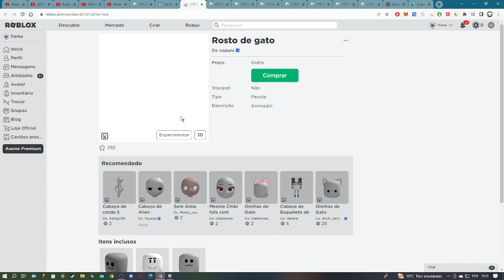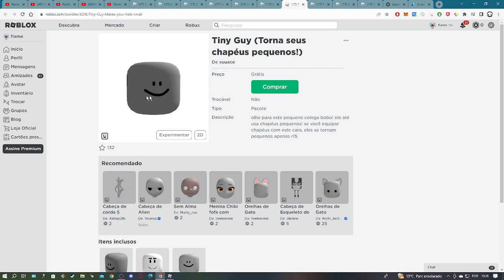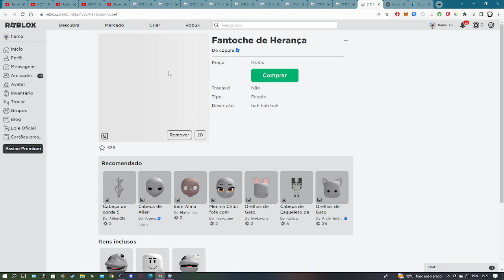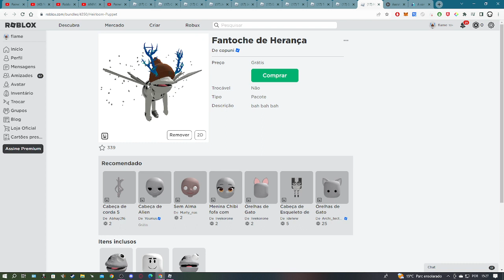COMO PEGAR 9 ITENS NOVOS GRATIS NO ROBLOX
como pegar
roblox
item grátis
roblox item grátis
limited
item limited